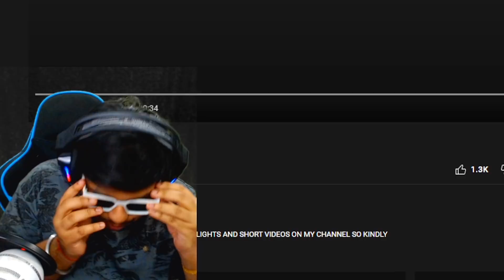WORLD's Rank 1 UMP45 Pro Player Fragger Soul Akshat vs GodL Clutchgod BEST Moments in PUBG Mobile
Welcome back to WORLD's Rank 1 UMP45 Pro Player Fragger Soul Akshat BEST Moments in PUBG Mobile .Subscribe Today for  Gameplay / Updates / Giveaways Funny Montages and Much More, if you are new to the channel and GIVE BIG LIKE FOR More Videos Like This !!

👉🏻DEVICE SPECS
• Brand: iPhone 11 Pro Max
• RAM/ROM: 4GB/64GB
• Recorder: Elgato HD 60s
• Resolution: 1080p 60FPS
• Editor: Sony Vegas Pro
• Format: MP4
• Decorder: H.264
• BitRate: 10-40 Mbps

KingAnBru